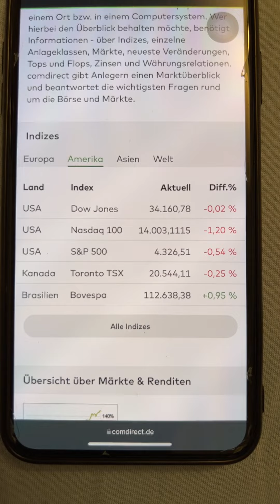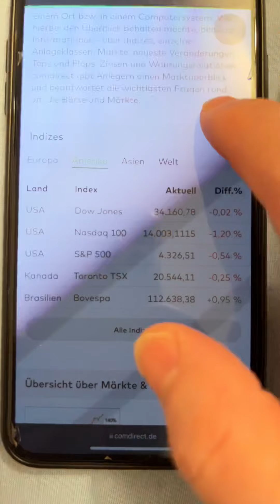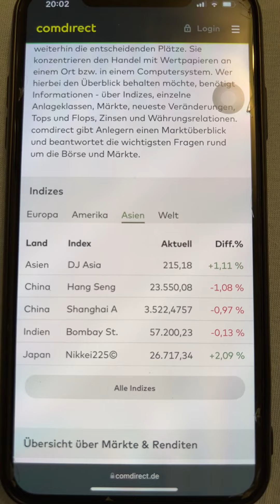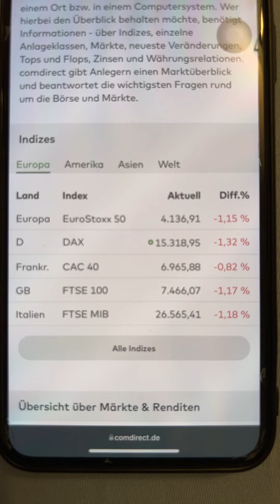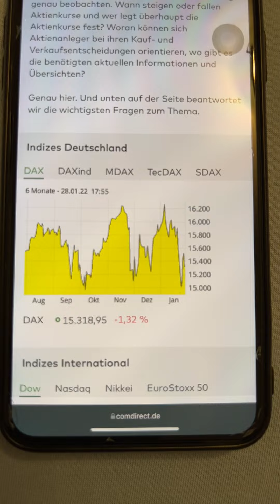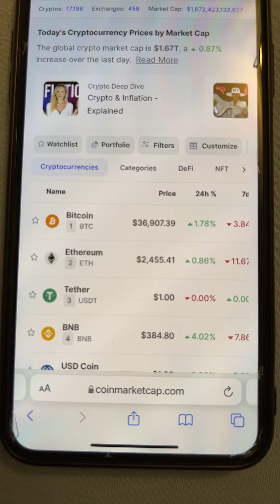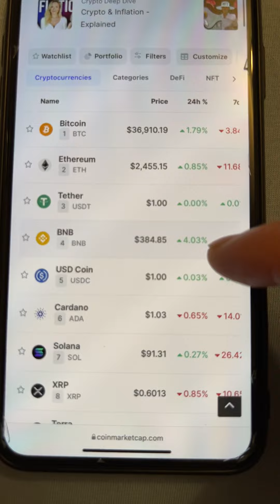Freitag Zickzack-Kurs geht weiter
Freitag Börsen- und Cryptocurrency-Chart